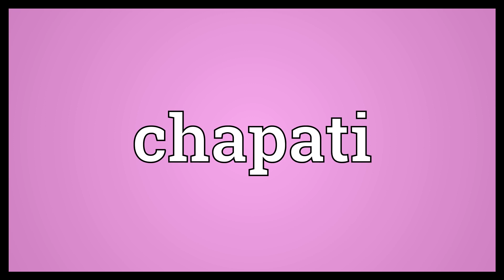Chapati Meaning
Video shows what chapati means. A flat, unleavened bread from northern India and Pakistan..  Chapati Meaning. How to pronounce, definition audio dictionary. How to say chapati. Powered by MaryTTS, Wiktionary